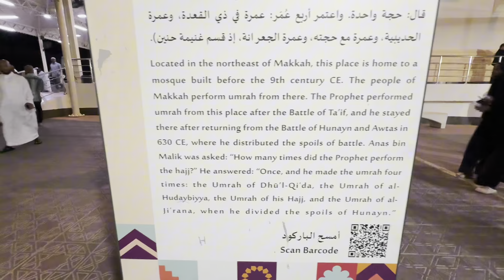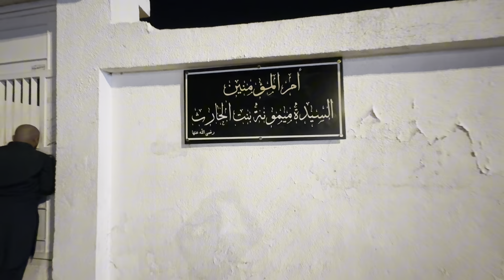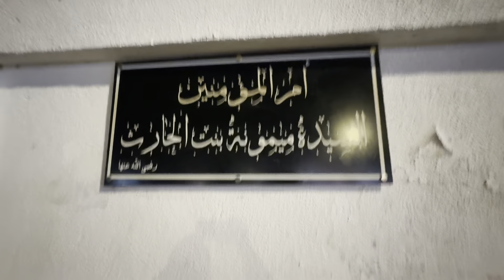Masjid Jurana & Momina binte Haris